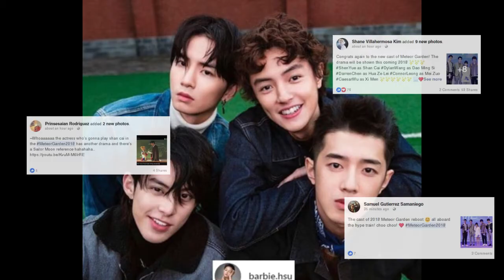'Meteor Garden' Remake cast gipaila-ila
Maayong adlaw mga higala. Here are the latest stories sa SunStarLiteOn karong adlawa, November 10, 2017.

Stories:
1. Christmas Bazaars sa Davao City
2. 'Meteor Garden' Remake cast gipaila-ila
3. Pauleen Luna-Sotto shares 1st photo of Baby Talitha